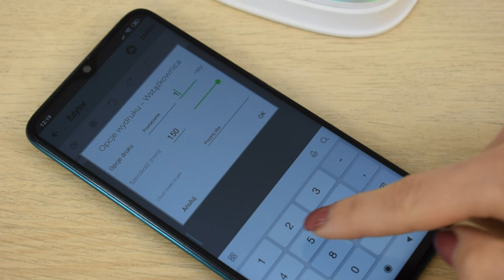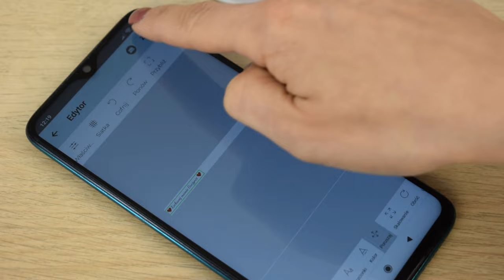Jak drukować na wstążkach? Trik z Colop Emark Create!